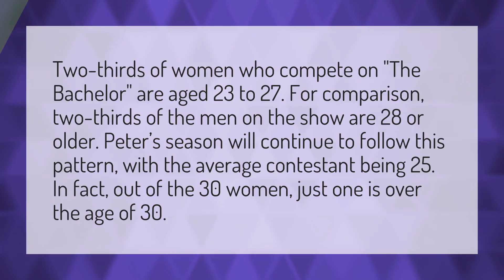How old is the oldest girl on The Bachelor?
Clare Crawley • How old is the oldest girl on The Bachelor?